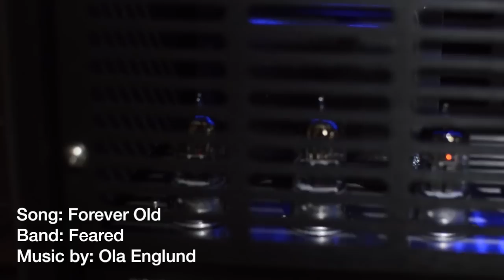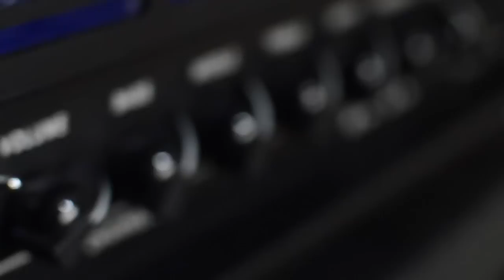Seymour Duncan 59/Custom Hybrid - Metal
Signal chain:
S7G Solar7 proto - Randall Satan - Randall 4x12 - SM57 - Presonus 1818VSL

*If you think I'm doing a good job and want to support me in any way, best thing is to grab any of my albums